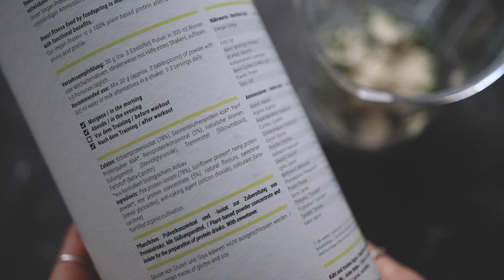FOODVLOG: co jem w ciągu dnia? // mój trening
Komentarze są zablokowane, ponieważ nie zgadzam się z publicznym i powierzchownym ocenianiem innych.

20% zniżki na na hasło karolinayt

Mam na sobie:
sweter vintage
kurtkę tatuum
czapkę h&m

Miłego oglądania!

xoxo,
Karolina